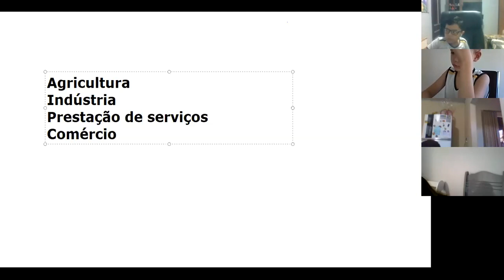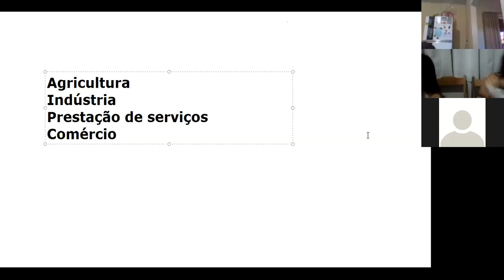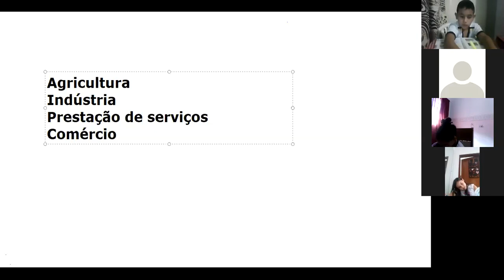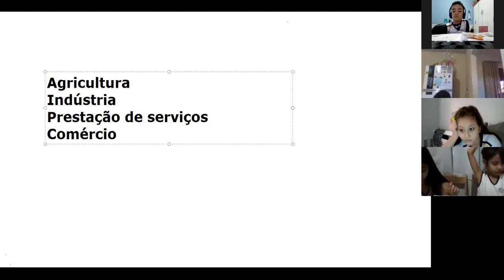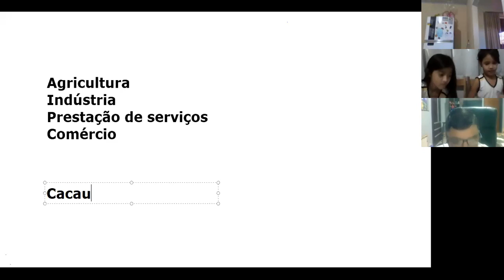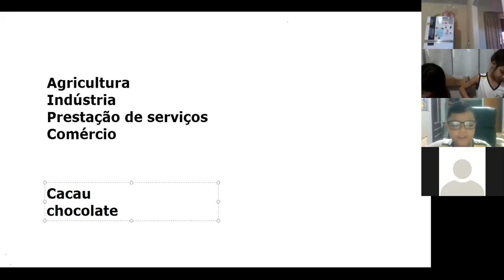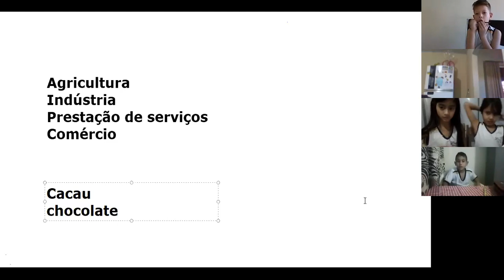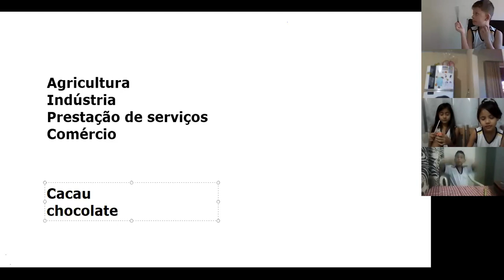Aula de Geografia parte 2 (19.05.2020) 3º C prof.Cleia.